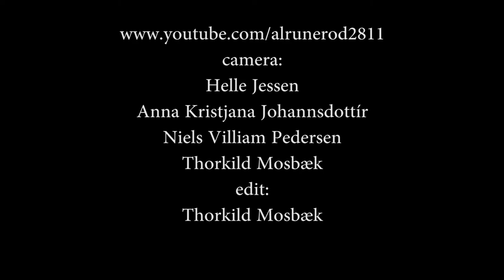Baby Woodrose - I Lost You In My Mind (2012)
Lorenzo Woodrose: vocal & guitar - Mads Saaby: guitar - Kåre Joensen: bass - Hans Beck: drums - Adam Olsson: keys & vocal - An amateur footage shot at Studenterhuset in Aalborg, Denmark - 1st June 2012.